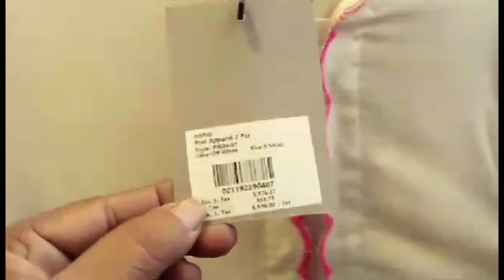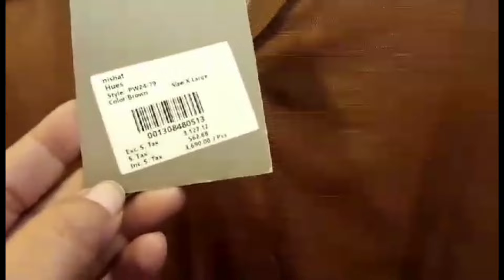Nishat || 1111 sale || 40%off starting Rs 1200 only || November 2024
Hello friend ❤

Nishat apnay ready to wear par laya hai biggest 11/11 sale 40% all ready to wear collection par ye limited sale offer hai
Beautiful pret winter collection start now
11.11 biggest sale of year.